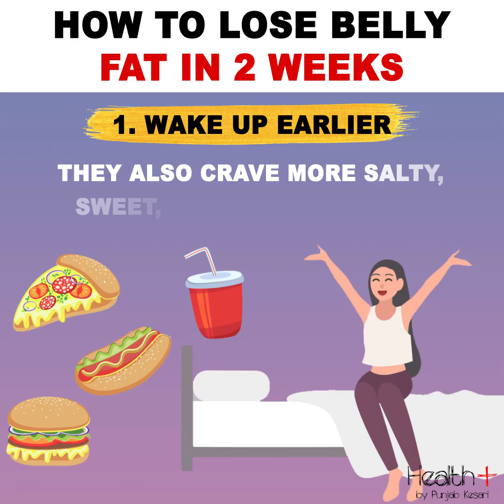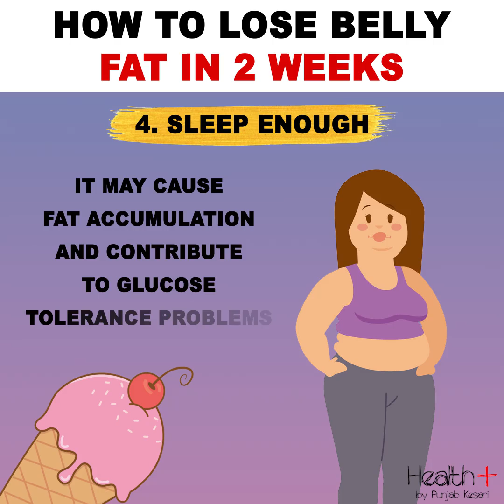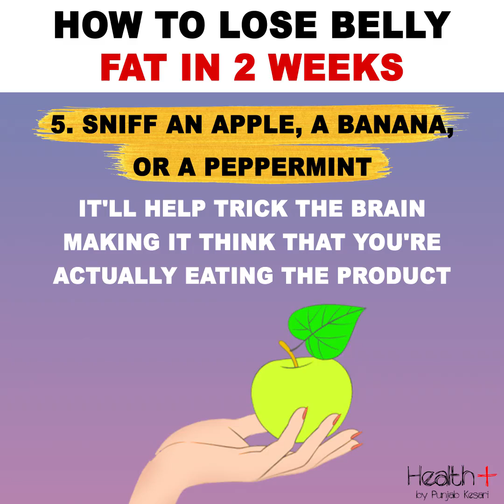how to lose belly fat - lose weight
how to lose belly fat - how to lose belly fat by stretching. how to lose stubborn belly fat in 20 days. 10 easy ways to lose belly fat | quick weight loss tips & tricks, healthy foods.
yoga exercises to lose belly fat. if interesting in learning how to lose belly fat fast  make sure to check out our weight loss course:  ..
how to lose belly fat fast – 6 proven steps | the health nerd.

 this video is on how to lose belly fat  lose weight fast  get rid of belly fat for men and women...
how to get rid of belly fat quickly?
how to lose belly fat after delivery : c-section delivery and normal delivery. and the main way to lose the belly fat is reducing fat all across the entire body.
how to lose belly fat in 1 week. how to lose belly fat in 5 mins? here’s how to lose belly fat  actually backed by science!!.. fast forward to today and how to lose belly fat fast is still one of the more commonly searched health and fitness topics of all time. lose weight | lose belly fat | how to lose belly fat. how i lost belly fat in 7 days: no strict diet no workout!

naturopathic doctor kellyann petrucci explains what’s behind your belly fat and how you can trim and tighten your waistline in just 10 days.

how to flatten your belly in 10 days.  💪 if you have no time to go to the gym  try these 10 at-home exercises to finally lose belly fat once and for all!

 stretch to lose belly fat with help from a personal trainer in this free video on workout tips.
 the best yoga exercise to lose belly fat is the plank  with your abdominals engaged.
exercises such as crunches with one leg extended can really help you lose belly fat when you add them to your resistance training program.
 lose belly fat through yoga with help from a personal trainer in this free video on workout tips.

10 easy ways to lose belly fat! how to lose belly fat after deliver.